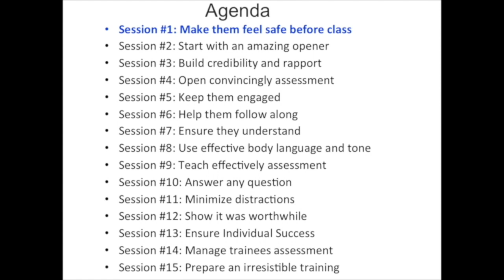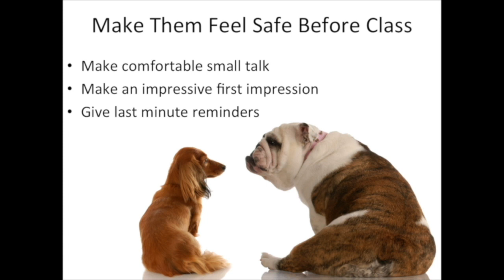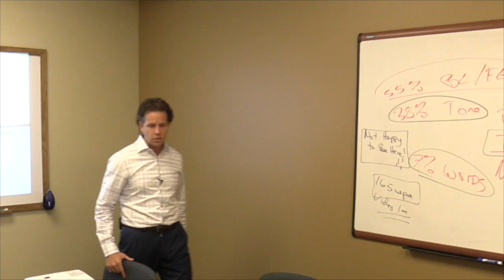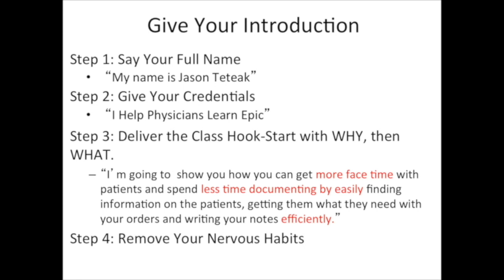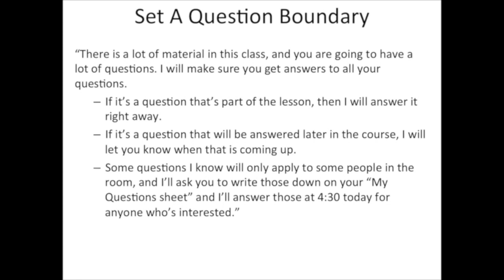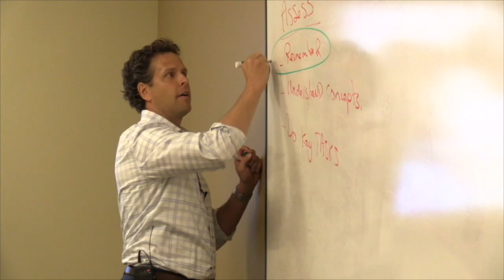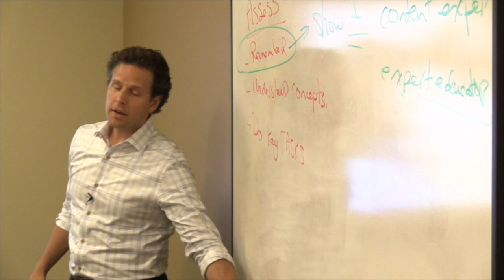Trainer Bootcamp Part 1